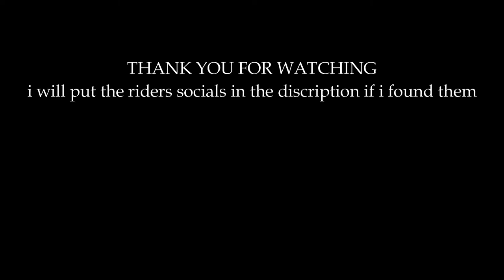WORLD RECORD for all of the bikes | toxic behavior | trials rising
00:00 MANTIS
00:32 SQUID
01:16 RHINO
01:57 HELIUM
02:36 DONKEY
03:19 TANDEM
04:03 ALPACA
04:45 TURTLE
05:29 SCARAB
06:17 KING CRAB
07:01 TEVATRON

RIDERS